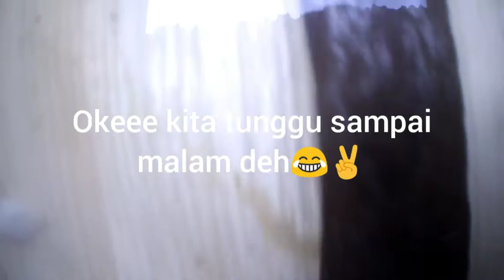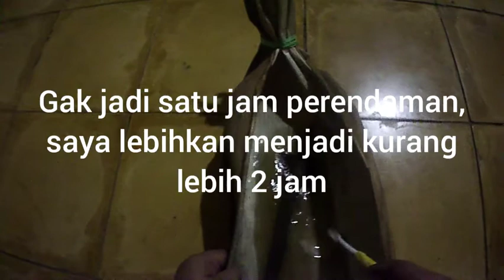Belajar menghilangkan karat pada bilah keris part 2